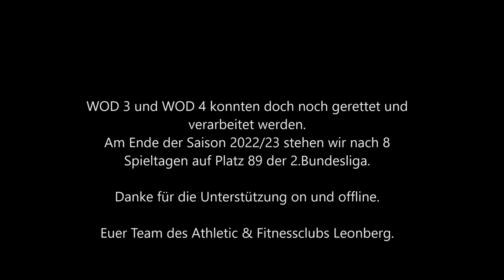Recap: Fitness Bundesliga 2022 | 4.Spieltag | Athletic & Fitnessclub Leonberg | Part 2/2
Am 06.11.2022 traten wir zum 5. Mal in Folge mit unserem Team vom Athleticclub in Leonberg zum Spieltag der deutschlandweiten Fitness Bundesliga an.
Was dort genau passiert ist, seht ihr größtenteils in diesem Video.
WERBUNG

Wer eine Meal Prep Tasche von ISOLATOR FITNESS kauft, spart mit diesem Code 10%: AZSPORTS10